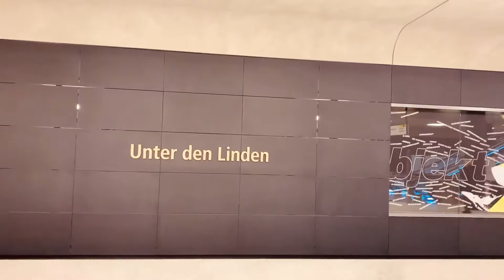U5 Unter den Linden Berlin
U5 Unter den Linden
VLOG50